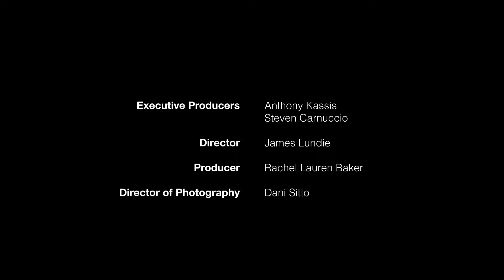Episode 8: Direction - Academy WEB SERIES | Undisputed Films 2017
A mockumentary following the team at Platinum Training Academy as they attempt to run the business and manage their personal lives.

CAST

AARON HASTINGS - Scott Broadfoot
ZAC HASTINGS - Steven Carnuccio
JULIA DALTON - Lauren Lofberg
LUCA GERARDO - Lachlan Edmonds-Munro
MATT CHRISTO - Ryan Sobolski
PENNY NICKEL - Shanae Brown
BRADLEY TURNER - Anzjuli Venter
COLD RAVINA - Steven Sheikhossen
HANNAH HENDRICKS - Rachel Lauren Baker
SEAN KHOURI - Tim Mason Scott
KATE MADISON - Cynthia Ng
JOAN HASTINGS - Corinne Sennitt
ZANE BETTAR - Sam A’Gallon
HOMELESS TREVOR - Shane Nichols
EX-BOYFRIEND TRENT - James Lundie
DRIVER - Anthony Kassis

MALE CLIENT #3 - Julio Rodriguez NieraMALE CLIENT #4 - Chris Gerasklis

CREW

EXECUTIVE PRODUCERS - Anthony Kassis & Steven Carnuccio
DIRECTOR - James Lundie
PRODUCER - Rachel Lauren Baker
DIRECTOR OF PHOTOGRAPHY - Dani Sitto
WRITER - Steven Carnuccio
1ST ASSISTANT DIRECTORS - Alyssa Stevenson & Robert Jeffrey
CAMERA OPERATOR - Adam McPhilbin
SOUND RECORDIST - Shane Nichols
CONTINUITY - Sarah Brown
MAKE-UP & HAIR STYLIST - Amy-Jane Facer & Maria Kavalieros
EDITOR - James Lundie
SOUND DESIGNER - Shane Nichols
COMPOSER - Ryan Sorensen

This footage remains the property of UNDISPUTED FILMS and is not to be copied, duplicated and/or distributed without written permission from UNDISPUTED FILMS.